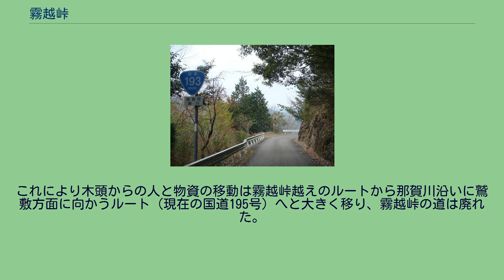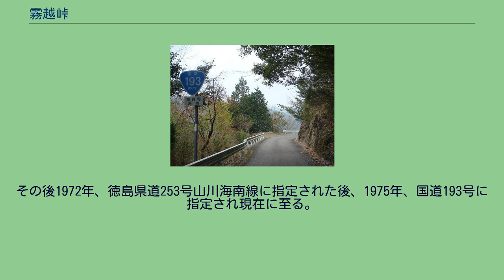霧越峠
霧越峠（きりごえとうげ）は、徳島県那賀郡那賀町海川と海部郡海陽町小川を結ぶ国道193号の峠である。
鑵子峠という別名がある。
峠名の由来は、この峠に南側の太平洋から吹く暖かい風が、山の冷たい空気で冷やされるため霧の発生が多く、峠を往来する人が霧の中を越えていくような感じだったことによる。
霧越峠 峠道はかつては木頭街道と呼ばれ、現在の那賀町木頭地区と太平洋側を結んでいた重要な道で、現在は国道193号に指定されている。
那賀町側は海川谷川、海陽町側は海部川とその支流に沿って走るが、ブラインドカーブが多く見通しが悪い上に、ほとんどの区間が狭隘で自動車の離合が難しく、谷側はガードレール等の転落防止設備が無い区間も多い。
さらに反対の山側は剥き出しの岩がせり出しており、落石・倒木の危険性も大きい。
このため峠区間の那賀町平谷から郡境を経て海陽町神野まで併せて41.7kmは時間40mmもしくは連続100mm以上の雨量を記録すると通行止めになる。
町境周辺は少し広くなっており、林道霧越線開通記念碑がある。
ここからは晴れていれば眺望が効く。
霧越林道開通記念碑 峠道は土佐街道途中の鞆奥から分岐し、海川を経て、木頭に至る木頭街道と呼ばれ、海部川下流域と木頭上下山地方（現在の那賀町木頭地区）を結ぶ主要路であった。
天和年間に鞆浦-皆ノ瀬間に高瀬舟が就航。
木頭から茶、和紙、木材等が霧越峠を越え、皆ノ瀬より高瀬舟で川の下流へ運ばれていた。
また海部川下流域より木頭へ穀物、衣類等が運ばれていた。
1909年、鞆浦 - 小川間のそれまで馬も通るのが難しかった険路を、海部川霧越線として馬道の整備がなされた。
これによりこの陸上の輸送は人力から馬に代わり、高瀬舟による輸送と併せて、物資輸送量は飛躍的に増大した。
1918年、皆ノ瀬までの車道の整備が行われた後、1924年に海部公営自動車が皆ノ瀬まで乗り入れ、これにより物資の輸送は高瀬船から自動車に移った。
一方、那賀川沿いでは1942年、平谷 - 出原間に車道の林道木頭線が開通し木頭までの自動車の運行が可能となった。
これにより木頭からの人と物資の移動は霧越峠越えのルートから那賀川沿いに鷲敷方面に向かうルート（現在の国道195号）へと大きく移り、霧越峠の道は廃れた。
この結果は行政面にも影響し、1951年にそれまで海部郡に属していた木頭上下山地方の上木頭村・木頭村・中木頭村が那賀郡へ移管された。
1962年から1968年にかけて高知営林局が林道霧越線として整備した。
このときの記念碑が道路沿いに置かれている。
その後1972年、徳島県道253号山川海南線に指定された後、1975年、国道193号に指定され現在に至る。